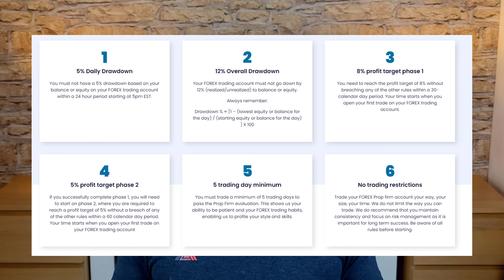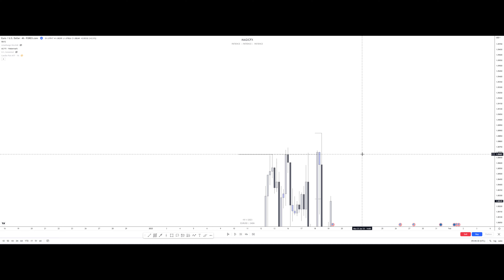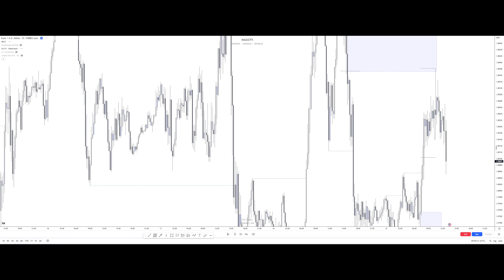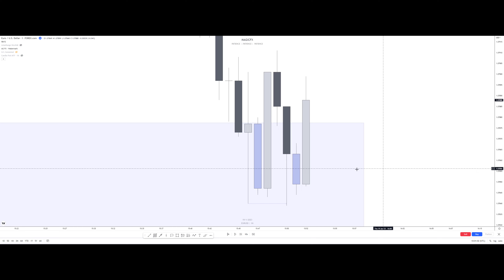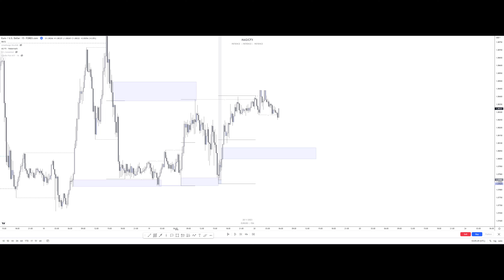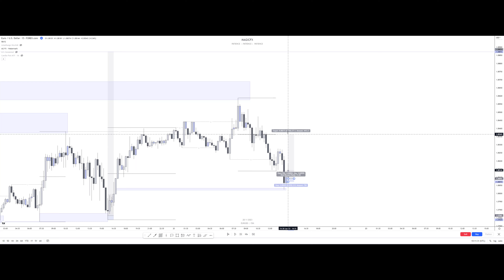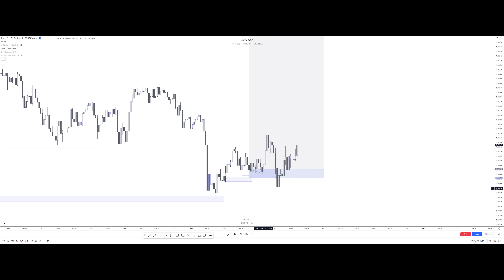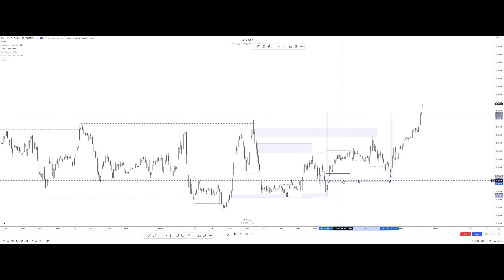How to Trade FUNDED Accounts STRESS FREE!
Take the stress out of your trading and simplify those smart money concepts.

This one's a biggie.

Join our academy and get the strategy guide at the links provided.